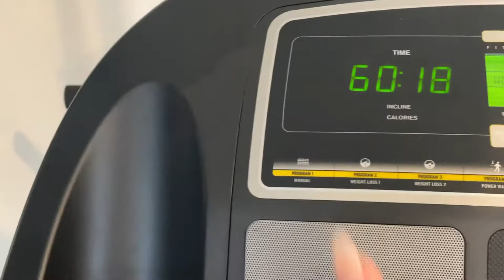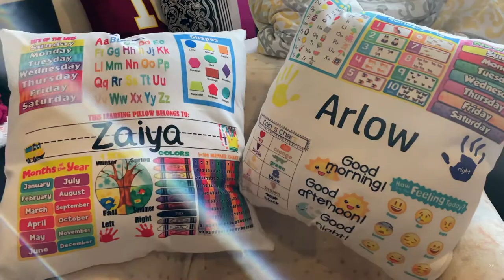VLOG | CHRISTMAS MORNING, ORGANIZING, DAY IN MY LIFE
VLOG| Sharing our christmas morning, going through christmas gifts, and just a typical day in my life.

A M A Z O N  S T O R E:
Easily shop items from my videos